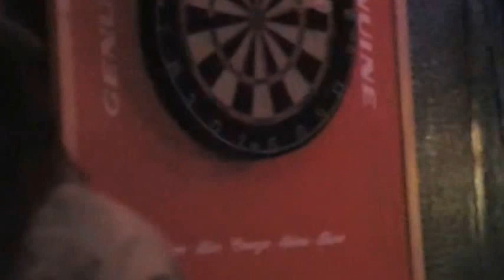Joe Pena Galveston Tx @ Rosie's Sun Jam 1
Part 1 of 2***Jimi Hendrix's Voodoo  Child cover**w/Leonard Cegelski and Vincent Garza   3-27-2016'